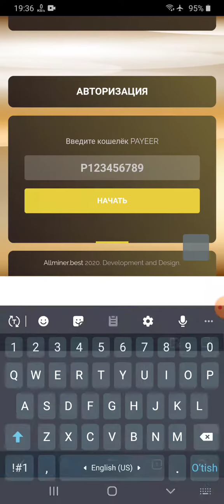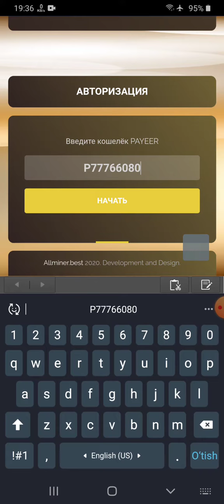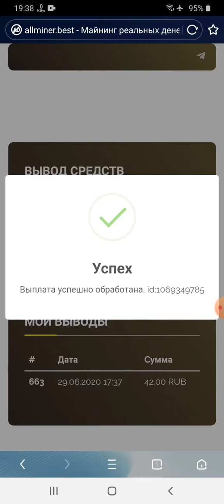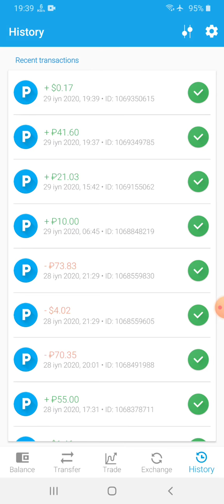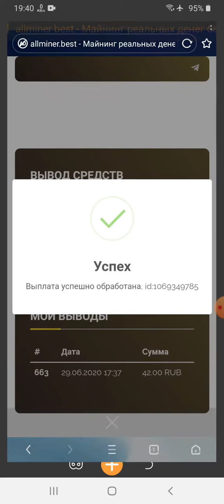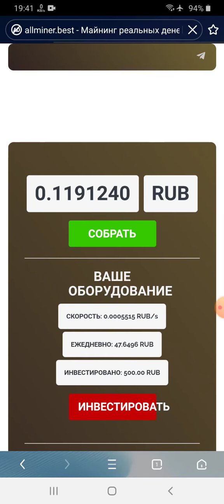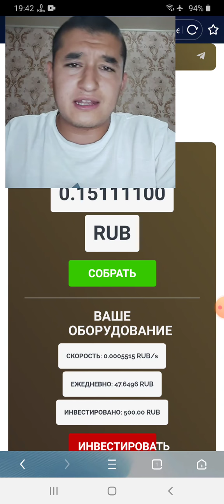SUPER SARMOYALI SAYT 500 RUBL INVESTSIYA SARMOYASIZ HAM MALUM VAXTDA PUL CHIQAZING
Мой Яндекс кошелек для поддержка мой YouTube канала

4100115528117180